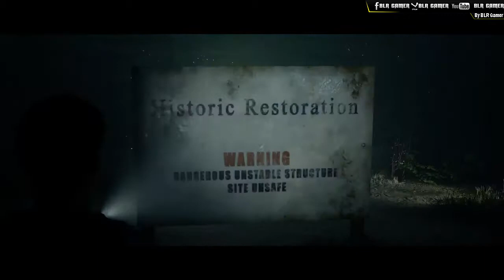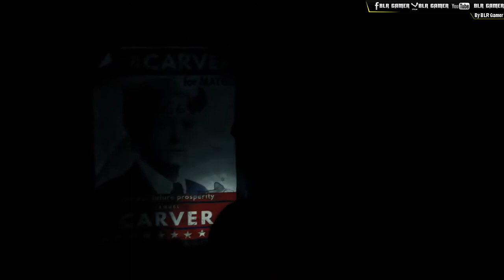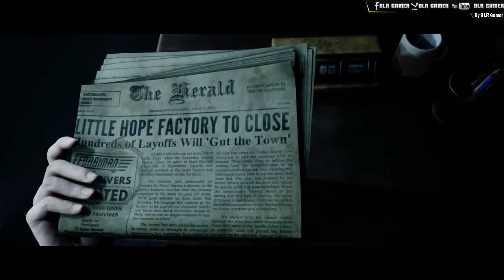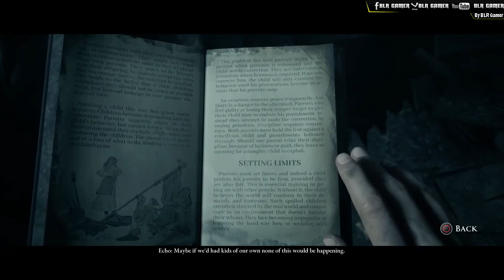The Dark Pictures Anthology: Little Hope - Gameplay Walkthrough Part 5 - Ending (Best Choices)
Little Hope Chapter 5
The Dark Pictures Anthology: Little Hope Chapter 5
The Dark Pictures Anthology: Little Hope FULL GAME MOVIE 100% Collectibles All Treasures All Notes & All Dialogues
100% Collectibles All Treasures All Notes & Best Choices
Full Game
100% Best Choices
No Commentary
Recording:   /
Editing: Vegas Pro 13.0
Quality: [720p30FPS]
▬▬▬▬▬▬▬§About Game:§▬▬▬▬▬▬▬▬▬
Type: Choices Game & survival horror
RELEASE DATE: October 30, 2020
DEVELOPER: Supermassive Games
PUBLISHER: Bandai Namco Entertainment
Platform (Pc)
BLR's Rating: ★★★★★
▬▬▬▬▬▬▬§ BLR Gamer §▬▬▬▬▬▬▬▬